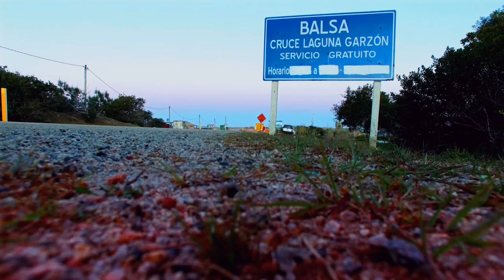Puente sobre Laguna Garzón en Obra Uruguay 4k Drone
Puente en obra  al atardecer.